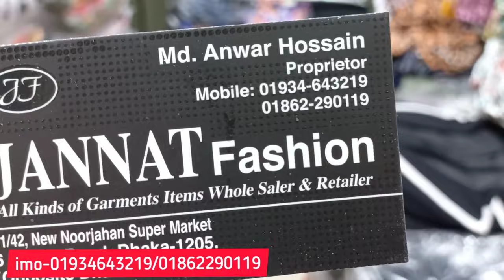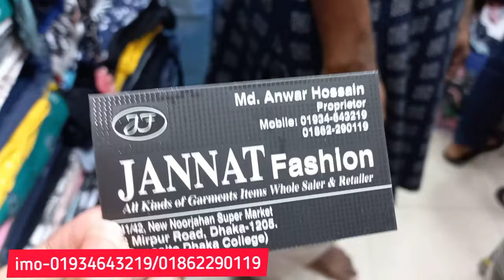লেডিস ওয়েস্টার্ন ড্রেস/জিন্স,ল্যাগিন্স,সর্ট টপ্স,ক্রপ টপ,স্টাইলিশ বেল্ট কিনুন/ladies Western dress.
লেডিস ওয়েস্টার্ন ড্রেস/জিন্স,ল্যাগিন্স,সর্ট টপ্স,ক্রপ টপ কিনুন নুরজাহান মার্কেট থেকে/ Western dress.